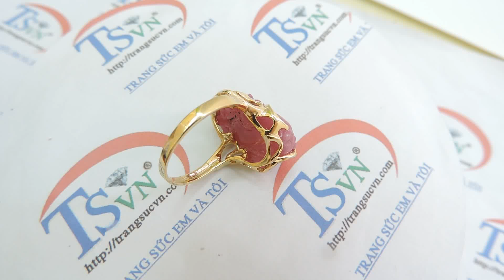Nhẫn nữ ruby tỳ hưu thanh lịch ,nhẫn nữ đá quý,nhẫn nữ tỳ hưu,bền,đẹp,TSVN016461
Nhẫn nữ ruby tỳ hưu thanh lịch
Nhẫn nữ ruby tỳ hưu thanh lịch, nhẫn nữ tỳ hưu ruby vàng tây 14k có giấy kiểm định, bảo hành 12 tháng. Giao hàng toàn quốc. Nhẫn nữ ruby đẹp, chuẩn chất lượng, có thu mua lại với thời hạn vĩnh viễn

Kiểu chế tác: Nhẫn vàng màu tinh tế gắn tỳ hưu đá thiên nhiên, mang lại may mắn và hộ mệnh, Nhẫn nữ vàng tây dành cho phái đẹp

- Trọng lượng vàng:  0.885 chỉ

- Trọng lượng đá: 16.594 ct

- Màu vàng: Vàng màu

Loại đá: Ruby thiên nhiên

- Số lượng: 01 viên

- Màu sắc:  Hồng / Vàng

- Hình dạng: Tỳ hưu/ Chạm khắc

- Độ tinh khiết: Mờ

Kích thước đá Tỳ hưu:

- Chiều dài tỳ hưu: 17.12 mm

- Chiều rộng tỳ hưu:  11.93 mm

Đường kính nhẫn: 17.75 mm

Bảo hành: 12 Tháng

Xuất xứ: Việt Nam

Thu mua lại: Có